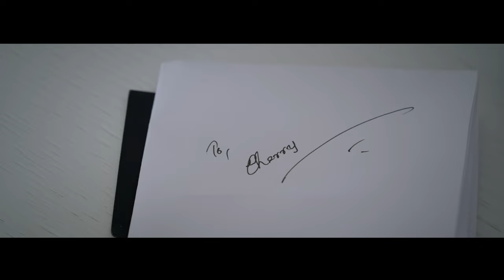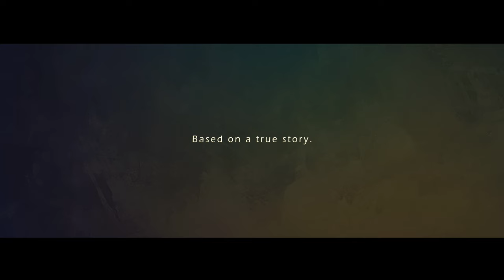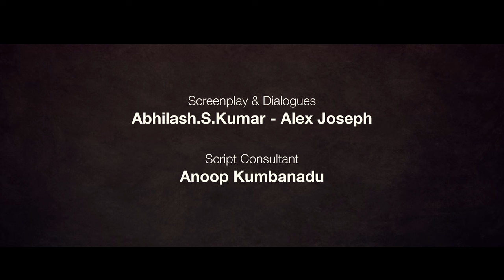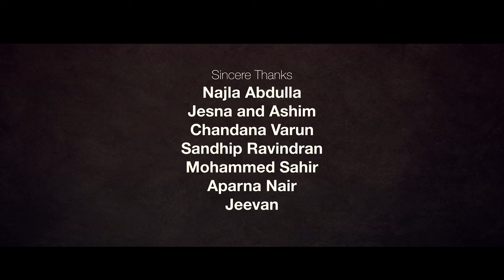Break Journey | Malayalam Short Film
Directed by
Abhilash.S.Kumar

Produced by
Harshavardhan

Alex Joseph

Script Consultant
Anoop Kumbanad

Screenplay & Dialogues
Abhilash.S.Kumar - Alex Joseph

Edited by
Varun Sreekumar

Shekhar Menon

Associate Director
Varun Sreekumar

Production Design
Arjun - Sree

Assistant Directors
Ramees Rami - Sajin Pulakkal

Sunil Shah
Mile Studio Dubai

Sound Design
Dan Jose

Production Controller
Sunil Ismail

Make up and ward robe stylist
Rebecca

Casting Director
Neemo H Das

DI
Sujith Sadashivan
Action films Kochin

Sketches
Roshan Kurichiyanil

VFX
Sabin PS

Assistant cameraman
Mohammed Azharudeen

Gaffer
Fahran

Casting

CKC   Assif Yogi
Anu    Sithara
Ousu  Sajin Pulakkal
CKC wife  Siham
Rayan  - Rianch
Jenny      Prathiba Premnath
Sahithiya   Sahithiya
Spiritual playboy - Sreekanth Karat
Dentist - Jim
Party Guest 1 - Vishnu
Party Guest 2 - Shaan
Jessy - Neemo
CKC Daughter - Ardra Anoop